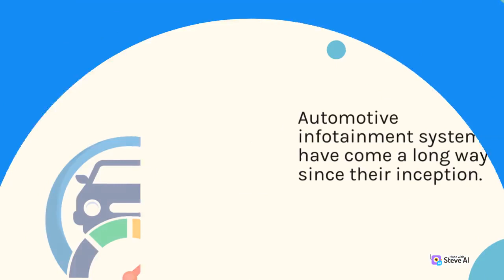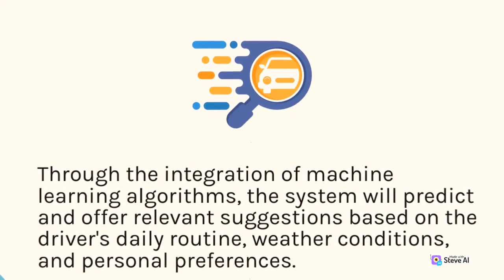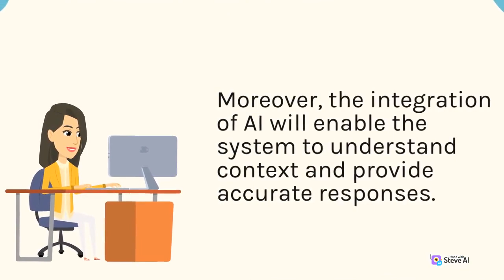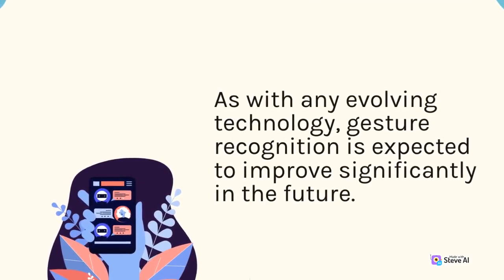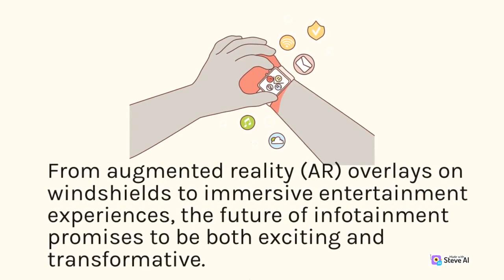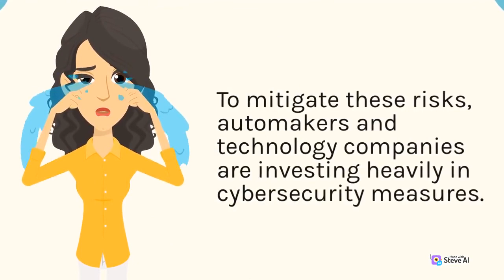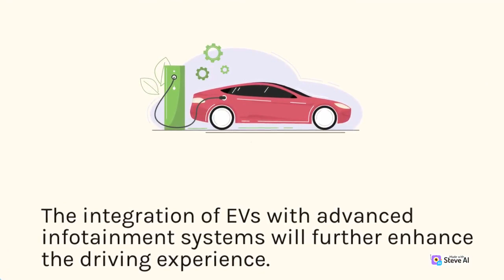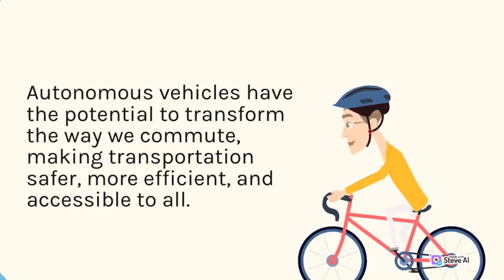The Future of Automotive Infotainment Systems with AI Voice Control and Gesture Recognition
Future of Infotainment Systems with AI Voice
AI Voice Control in Automotive
AI Voice Gesture Recognition in Automotive
Infotainment Systems with AI Voice in Automotive
Automotive Infotainment Systems with AI Voice
Control and Gesture Recognition of AI Voice
Future of AI Voice in Infotainment Systems

The future is not something that happens to us, it's something we create.